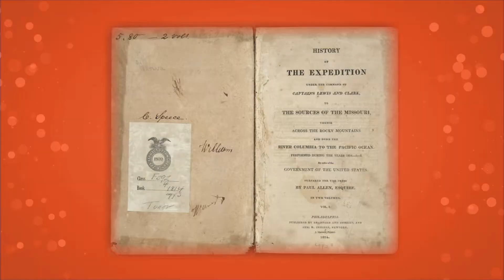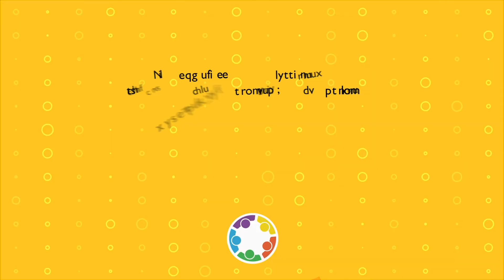SOS - 7th and 8th Grade (Social Studies)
Middle school students prepare for a mission to Mars through activities that span Math, Science, Social Studies, and English Language Arts.  They explore the history of flight and space exploration; and design rovers and habitats to help colonize Mars.  The program also includes directions for distance-learners to access the free curriculum associated with this program, providing additional instruction for 10 days of activities.